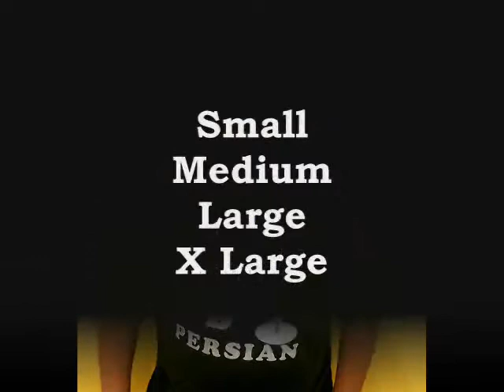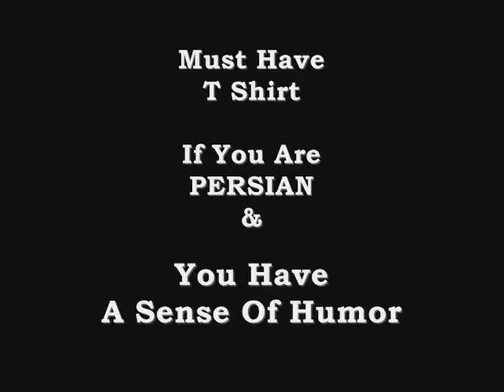Eslam The Comic (UMBP Tees)